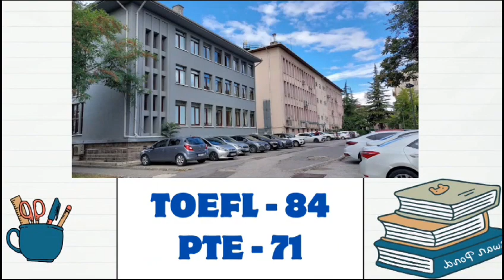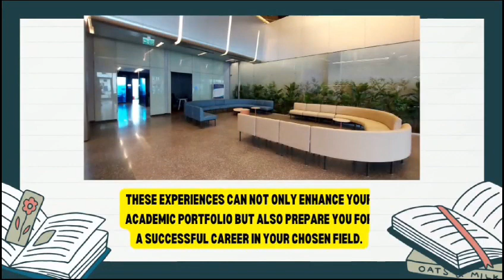Ankara Medipol University Turkey II Study In Turkey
ankara medipol university turkey,
ankara medipol university,
ankara medipol üniversitesi,
ankara medipol kampüs,
ankara medipol,
ankara university medical school,
ankara medipol üniversitesi vlog,
medipol university istanbul vlog,
ankara university dormitory,
medipol ankara üniversitesi,
medipol university istanbul,
medipol university tour,
medipol university istanbul tour,
istanbul medipol university dorms,
medipol university dormitory,
ankara medipol üniversitesi tur,
ankara medipol üniversitesi eczacılık